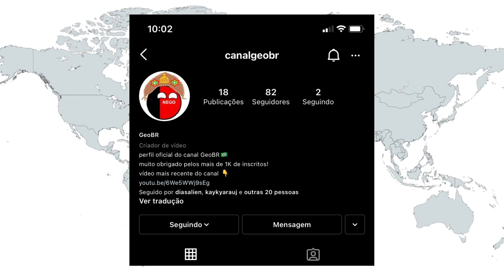História do Pará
Bem gente, esse foi o vídeo! Até a próxima!

Lá vocês encontram countryballs de pelúcia de ótima qualidade e por um preço acessível. E se vocês utilizarem o cupom GEOBR, vocês ganham mais R$5,00 de desconto na compra! Acessem lá:

🔹Canal parceiro ( Edilan Mods ): @Edilanmods

Meu nome é Diego, tenho 16 anos e sou de Campina Grande, Paraíba